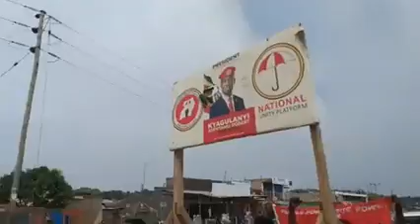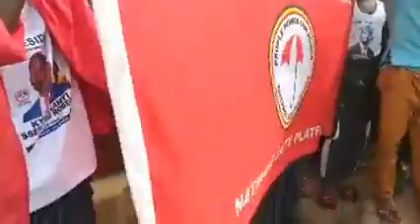14 February 2021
Samu wa Bobi from freedom Boda Boda knocked intentionally by security organs. Because of supporting Bobi Wine.